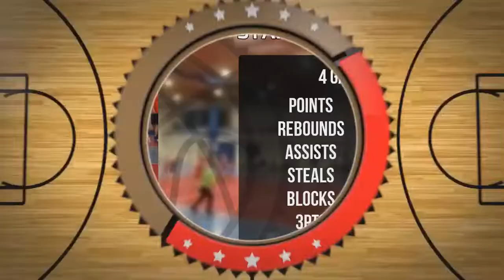Stanisław Zitarosa Draft Camp Player Mixtape 2021